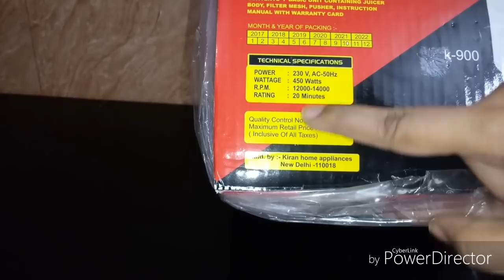SILVERLINE JUICER FIRST IMPRESSION /REVIEW & DEMO IN TAMIL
HELLO FRIENDS In this video i have shown my opinion and first impression on SILVERLINE JUICER. I was searching good and affordable juicer for long time...recently i went to codissia shopping festival..i bought this juicer...hope u all like this video.. THIS IS NOT SPONSORED VIDEO.